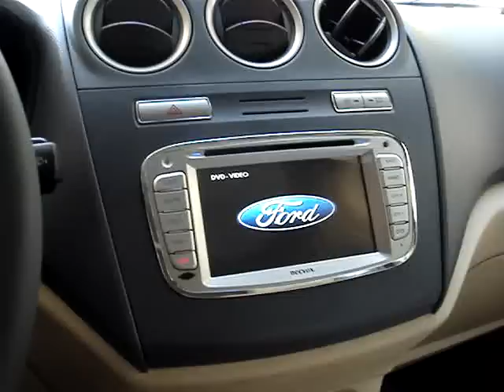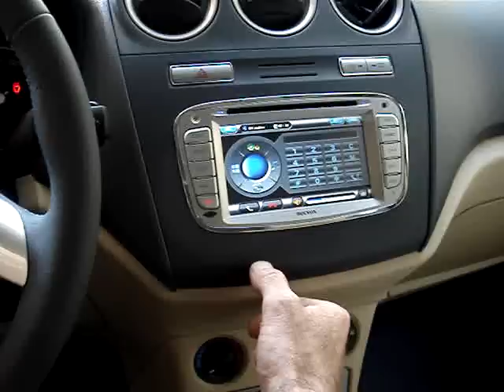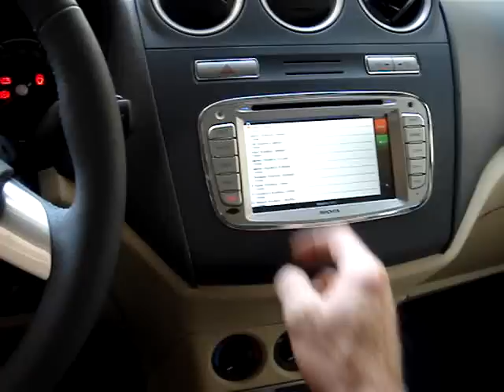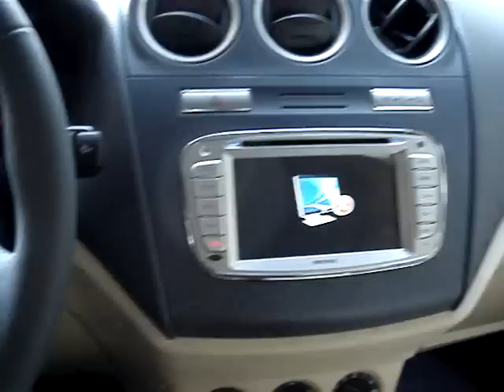Ford connect oem multimedya navigayon dvd tv radyo geri görüş kamera uygulması